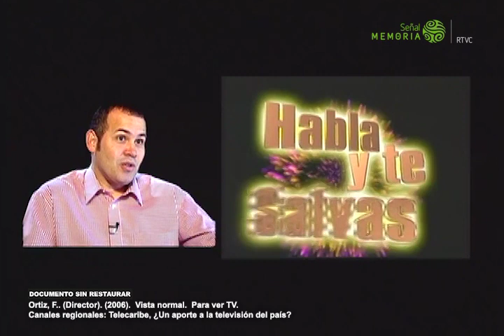¿Qué ha pasado con Telecaribe?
Este clip del 2006, corresponde al programa “Para ver TV : 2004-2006”, y analiza el impacto de Telecaribe en la televisión nacional, destacando la importancia de los canales regionales y discutiendo mejoras necesarias en su programación y contenido.